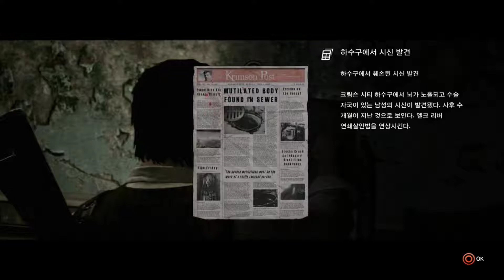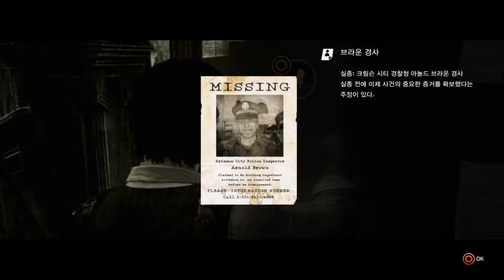[Metal]The Evil WitnIn #27